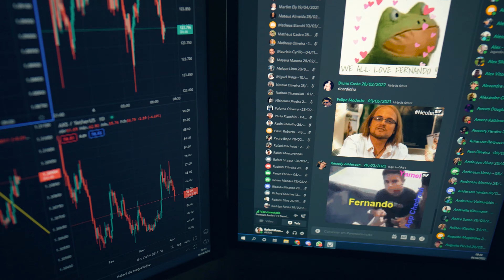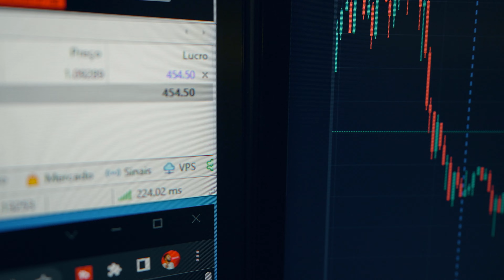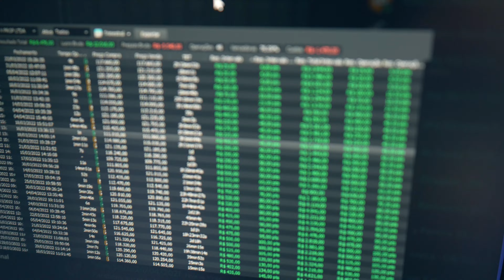Mais um aluno aprovado em uma mesa proprietária!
Nesse vídeo eu falo sobre mais um aluno que foi aprovado em uma mesa proprietária. Vocês não imaginam a  felicidade que é ver mais um aluno aprovado em uma mesa!

❗️ Nos dias 6, 8 e 10 de Junho vou te ensinar o Método para você ganhar até 1000 reais por dia com consistência no day trade, mesmo que você seja iniciante.
Clique no link abaixo para fazer sua inscrição gratuita ↴

💥  Entre no meu grupo no Telegram para ficar ligado nas novidades ↴